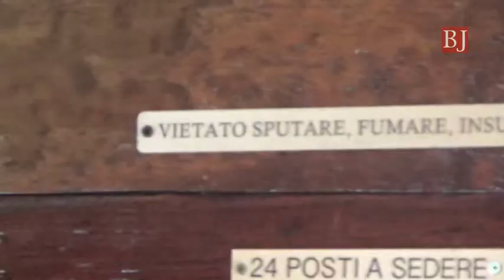Un'elettromotrice degli anni Trenta arricchisce la Ferrovia Genova-Casella